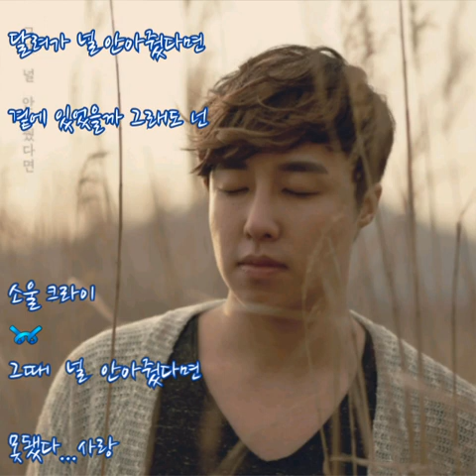소울 크라이(Soul Cry) ➿ 그때 널 안아줬다면 (가사)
소울크라이 ➿ 그때 널 안아줬다면

소란한 마음이 흩어지는 밤
시간이 무뎌진 하루 끝
숨 쉴 때마다 아련한 그 날
선명하게 생각나
계절도 널 따라간 걸까 내겐
모든 게 다 멈춰버린 걸
웃어주던 네 모습 이젠 볼 수가 없어
지나간 추억만이 남아서
네가 떠나가던 날 멀어지던 널
여전히 잊을 수 없어 그댈

지친 맘을 덮어 따스히 널 안아줬다면
곁에 있을 텐데 여전히 넌
머물던 기억은 짙어지는데
두 눈에 맺혀진 이별 끝
기다리다 언젠가 다시 볼 수 있다면
웃으며 인사라도 할 텐데

그랬었다면 여전히 넌
더 선명하게 남아서
지우지도 못 할 흉터처럼 아파서
더 멀리 가지도 못해
이 길 끝에 너를 볼 수도 없어
매일 똑같은 하루 똑같이 살아
여전히 그리운 사람 너야
돌아서던 그때 달려가 널 안아줬다면
곁에 있었을까 그래도 넌